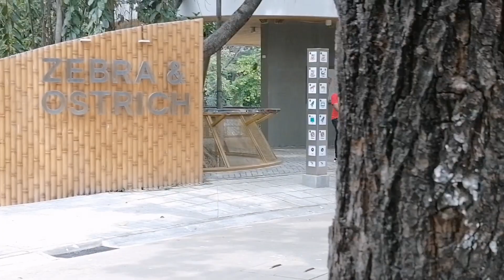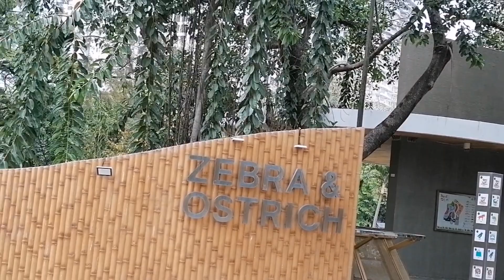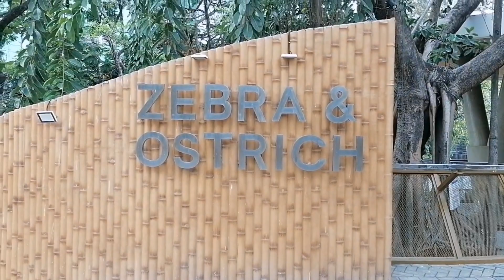2 lions are sleeping in MANILA ZOO..